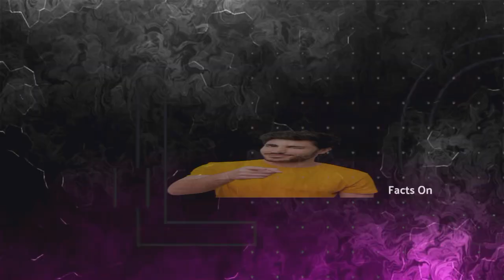गणेश जी का टूटा हुआ दांत कहां पर मौजूद है?